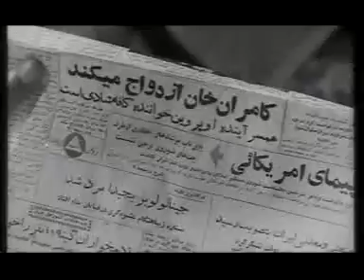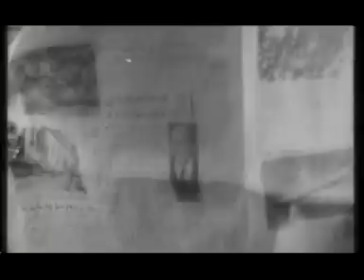فیلم کامل اول هیکل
فیلم کمیاب شکار شوهر را در این لینک ببینید
. اول هیکل (1339)
کارگردان: سیامک یاسمی
نویسنده: سیامک یاسمی، احمد شاملو
M
برای فیلمها و کلیپهای دیدنی بیشتر عضو شین

راننده ي مرد ثروتمند، براي كمك به دختر فقيري كه مجبور به كار در يك كاباره شده، او را نامزد مرد ثروتمند معرفي مي كند. دختر كه از هويت واقعي مرد ثروتمند اطلاع ندارد، با او رابطه دوستانه اي پيدا مي كند كه سرانجام منجر به عشق مي شود. به علت مخفي نگه داشتن هويت واقعي مرد ثروتمند، حوادث مضحكي پيش مي آيد تا اينكه بالاخره همه چيز در پايان روشن مي شود.

پوران
ناصر ملک مطیعی
تقی ظهوری
عباس مصدق
تاج‌الملوک احمدی
همایون
عبدالله محمدی